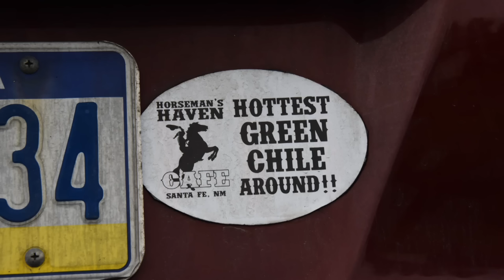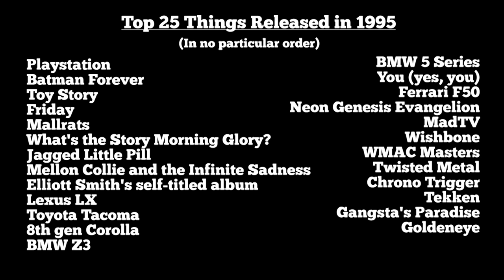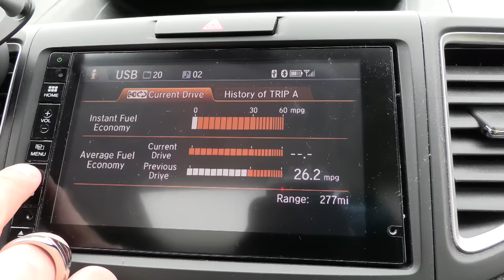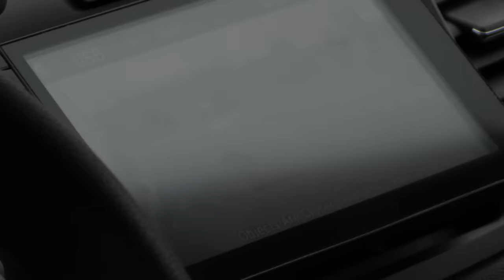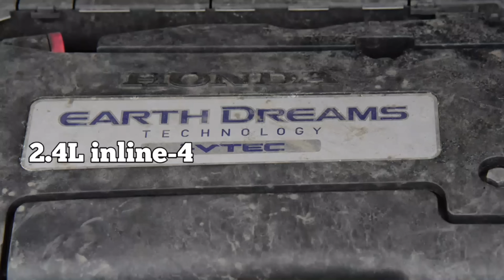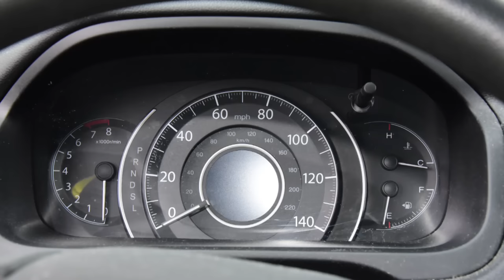2014 Honda CR-V: Regular Car Reviews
Get Entered to WIN this awesome Subaru STI!
DEADLINE to ENTER is February 21st @ 11:59pm (PST).

It's Regular Car Reviews vs. a 2014 Honda CR-V! Don't let the boring facade fool you. This SUV has a lot going for it. But is that enough to overcome the dull package? Do we really even NEED excitement anyway? Join us for a test drive and a deep dive into why the Honda CR-V just might be worth your time in an all-new Race to the Bottom!

Chapters:
00:00 Intro/The SUV for suburbia
03:11 Giveaway bumper
04:10 Intro song
04:23 The long history of the Honda CR-V
07:09 Why the Honda CR-V is successful
08:41 Unexpected features
09:42 Aiming for the middle class / Technical specifications
11:03 Not a frontiersman SUV
14:08 The worst thing I can say about the CR-V
15:00 Background on this CR-V
16:57 “Boring” doesn't have to mean “bad”
19:58 Final Thoughts and Current Standings
23:07 The worst outro song ever
24:20 Roman being blind for a solid minute and 38 seconds